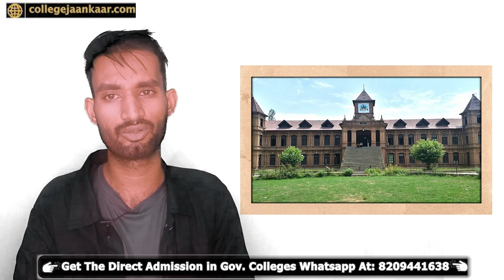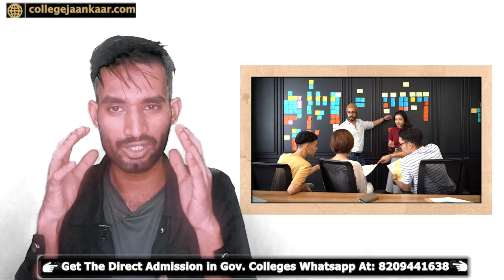5 लाख Rank तक आप को CSE Branch इन GFTI Colleges मैं आसानी से मिल जाएगा ! Don't Miss This Colleges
Government college admissions
Direct admissions in government colleges
Admission in government engineering colleges
Low rank admission in government colleges
GFTI colleges admission
Admission at low score in engineering colleges
Admission process in GFTI colleges
Best engineering colleges at low score
All about admission in engineering colleges
Government colleges admission 2023
Admission in government colleges with low marks
GFTI admission process
How to get admission in government colleges
Engineering college admission tips
Low rank engineering college admissions
Top government engineering colleges
Admission criteria for government colleges
GFTI colleges admission through JEE Main
How to secure admission in top government colleges
Engineering college admission guidance
Government college entrance exams
Government engineering colleges ranking
Tips for admission in government colleges with low rank
Engineering colleges with low cutoffs
GFTI admission counseling process
JEE Main cutoff for government colleges
Admission chances in government engineering colleges
GFTI colleges with low score admission
How to choose the right engineering college
Government colleges admission eligibility
Admission process in top engineering colleges
JEE Main counseling for government colleges
How to crack admission interviews for engineering colleges
GFTI vs NIT admissions
Engineering colleges for low-scoring students
Best courses in government engineering colleges
Government colleges admission procedure
JEE Main counseling tips
Admission in government colleges through state quota
GFTI colleges with easy admission process
Engineering colleges accepting low JEE Main scores
How to prepare for government college admissions
GFTI colleges placement opportunities
Admission through management quota in government colleges
Government engineering colleges fee structure
How to stand out in government college applications
GFTI colleges with direct admission options
Engineering colleges for average JEE Main ranks
Government colleges admission cutoffs
How to write an impressive admission essay
GFTI colleges entrance exams
Engineering colleges with lateral entry admission
Government colleges hostel facilities
Admission guidance for government engineering colleges
GFTI colleges branch selection tips
Engineering colleges for specific branches
Government colleges extracurricular activities
Admission in top government architecture colleges
GFTI colleges with good campus life
Engineering colleges with industry connections
Government colleges for research-oriented students
How to improve your chances of government college admission
GFTI colleges scholarship opportunities
Engineering colleges with collaborative projects
Government colleges for computer science engineering
GFTI colleges with low tuition fees
Engineering colleges with flexible admission criteria
Government colleges for mechanical engineering
GFTI colleges ranking and admission prospects